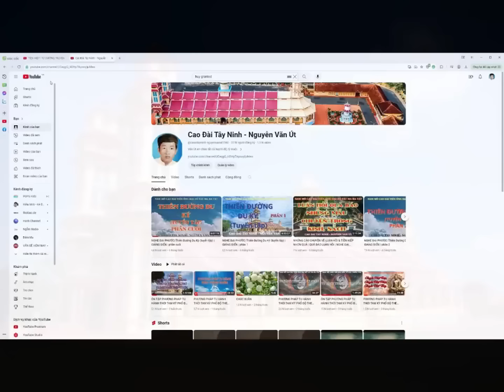Phương Pháp Trị Tâm Qua Con Đường Thiêng LIêng Hằng Sống | Sưu Tầm | Quang Thông | Diễn Đọc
Thành thật tri ơn soạn giả quang thông và ban phụ trách phổ biến
kinh sách website caodaismeinternational.blogspot.com đã bỏ nhiều
tâm-huyết và công sức trong việc sưu tập, biên khảo, đánh máy, in ấn hay
phổ biến trên Website ngỏ hầu GIÁO-LÝ ĐẠI-ĐẠO được phổ truyền rộng
rãi, lưu lại di-sản tinh-thần vô-giá cho thế-hệ hiện tại và nhiều thế-hệ
tiếp nối mai sau.